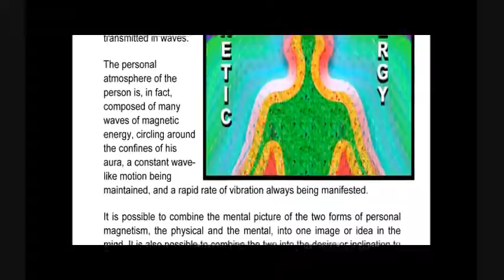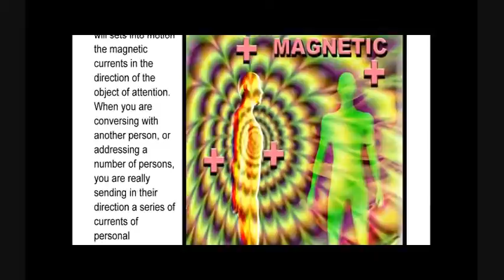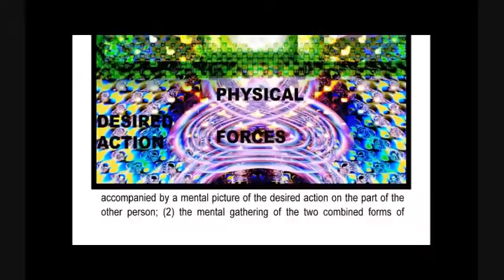Mental magnetism 8(my youtube videos)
Course about how phisycal and mental magnetism can change your life